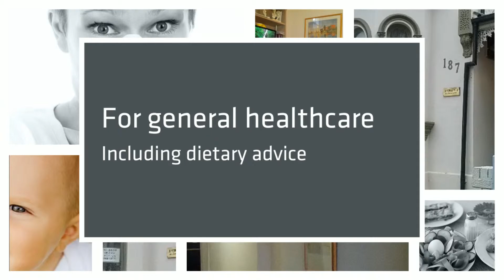Doctor Annandale | Dr Norman Walsh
Dr Norman Walsh - Doctor Annandale | GP Annandale